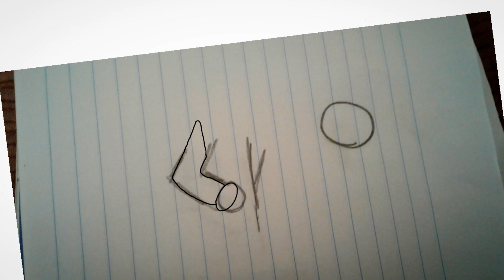Psycho kid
Short animation I made in less than a hour.
its about a man who watched one too many mafia films confronting a 13 year old psychopath.
voices and animation by Cody White